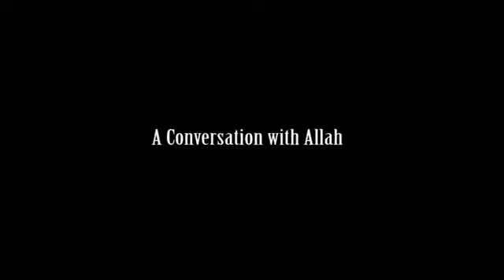A Conversation With Allah Alaa ElSayed YouTube